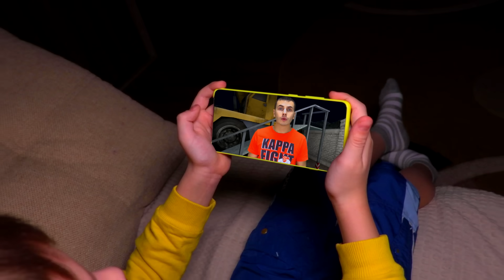Хелпик Попал в ИГРУ МОРОЖЕНЩИК Ice Scream в РЕАЛЬНОЙ ЖИЗНИ! Папа ОТПРАВЛЯЕТСЯ в Игру Спасать Хелпика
Мы в инстаграм: @romaandhelpic

ОБРАТИТЕ ОСОБОЕ ВНИМАНИЕ!
Наш контент для возрастной категории 7+
Так как Рома достиг данного возраста, мы можем спокойно заявить о видео с данной возрастной категорией!
УВАЖАЕМЫЕ РОДИТЕЛИ, следите сами за тем, что смотрит ВАШ ребенок.
Если Вашему ребенку меньше 7 лет, настоятельно рекомендуем установить ЮТУБ КИДС